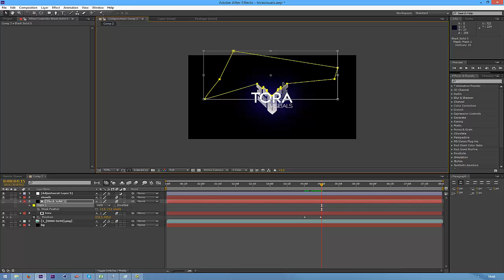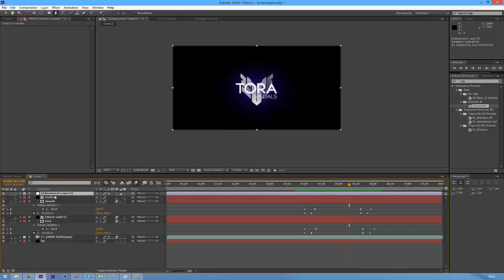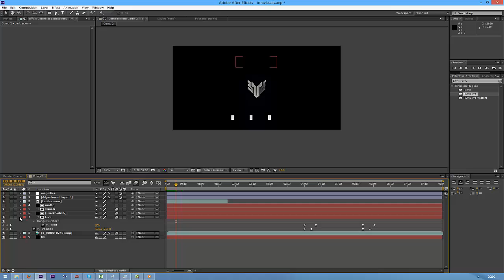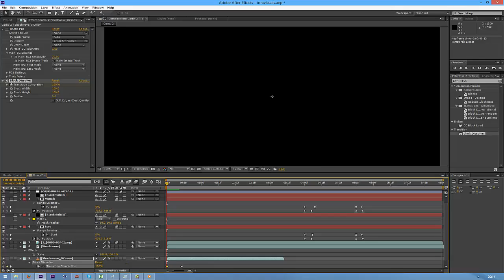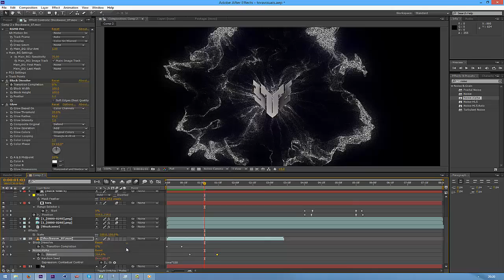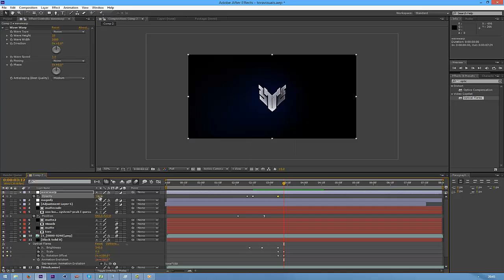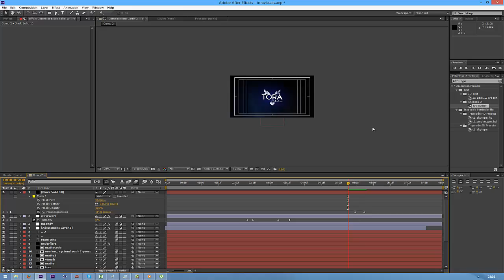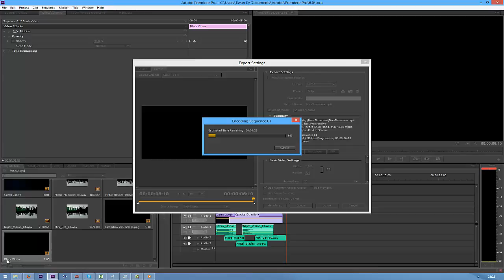Intro tutorial series, 4k & Updated Motion Pack! - Axis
Some updates and a speed intro, sorry for not uploading but I should be back uploading more or less every week from here :)
Updated in pack: particles, logo ais, new plexus stocks+ text template and more :)
Intros £15
Skype: chubbypanda09